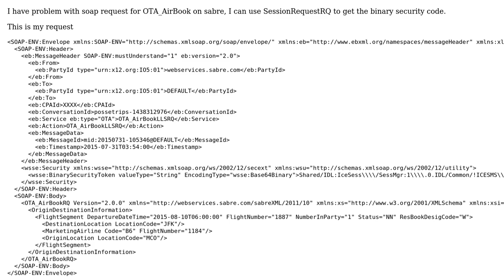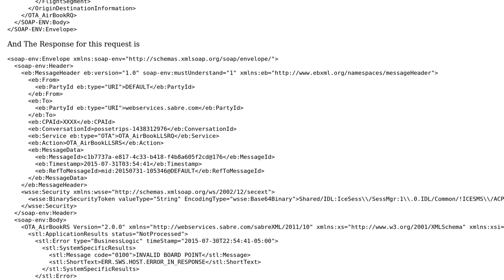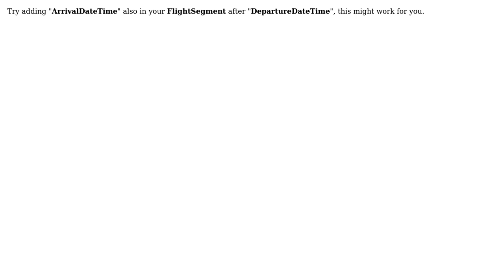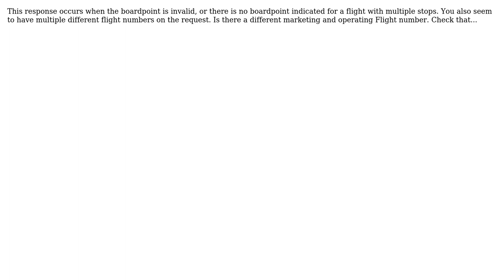Sabre OTA_AirBook soap request (5 Solutions!!)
Sabre OTA_AirBook soap request

With thanks & praise to God, and with thanks to the many people who have made this project possible! | Content (except music & images) licensed under CC BY-SA | Music | Images & others | With thanks to user Shashwat Sharma user Saroj user Rolando Rodriguez user Robert MacGrogan user jmacagno user Andri Kurnia and the Stack Exchange Network Trademarks are property of their respective owners. You are responsible for your own actions.